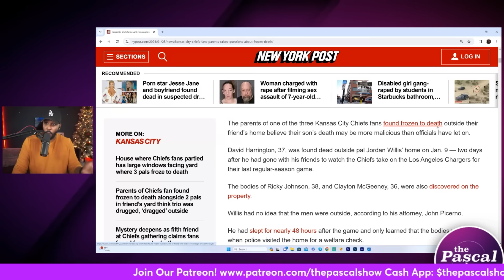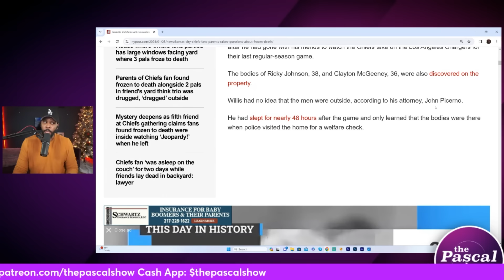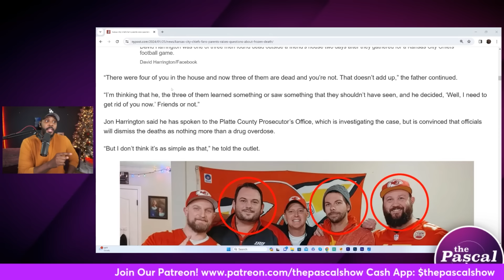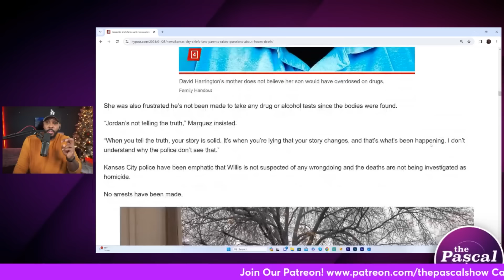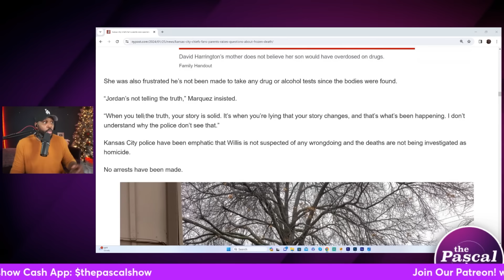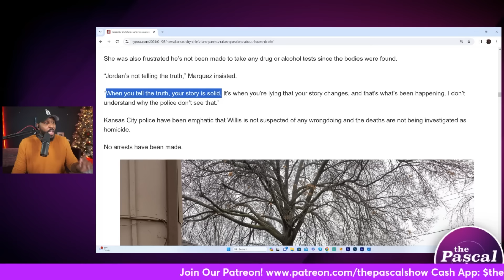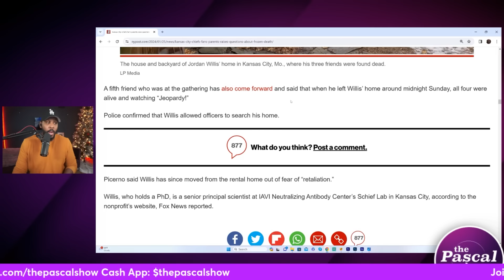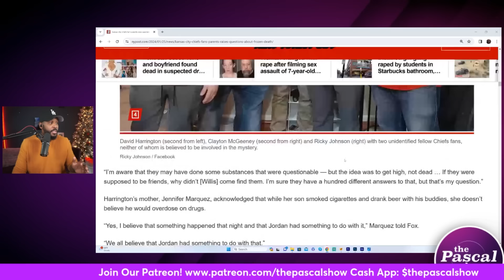'THEY SAW SOMETHING THEY SHOULDN'T HAVE' Parents Of Chiefs Fan Found D*ad In Backyard Speak Out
Parents of David Harrington speak out... and their theory about what happened is very interesting...

Follow The Pascal Show:
Facebook.com/thepascalshow